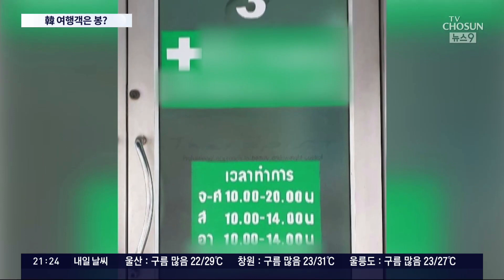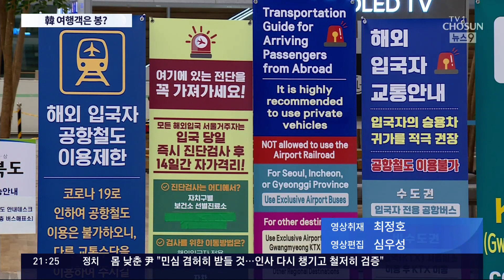"돈 내면 음성확인서"…韓여행객 '봉' 만드는 입국 전 검사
우리나라는 입국 전 코로나 음성확인서 제출을 의무화하고 있죠. 한국인이 자주 가는 해외 여행지 일부에선, 셀프 검사를 하게 하는 등, 돈만 주면 음성확인서를 떼어 주고 있었습니다.